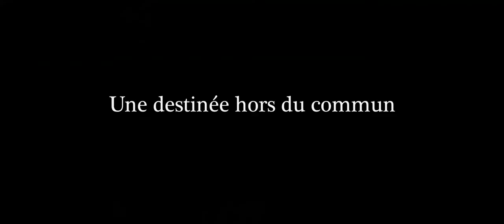BANDE ANNONCE FILM "LA MARCHE VERTE" VO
Sortie en 2016 dans les salles de cinéma au Maroc, le Film "LA MARCHE VERTE" a été réalisé par @Y.Britel  et produit @entourageproduction5367 .

Synopsis:
"La Marche Verte" se veut être un film choral, un
film où s'entremêlent les destins d'une poignée
d'hommes et de femmes ayant pour point
commun de se battre pacifiquement pour la
liberté d'un territoire colonisé.

Tous avancent dans un même et unique but, le
destin de tout un peuple, l'avenir de toute une
Nation. Ensemble, à l'appel de leur Monarque, ils
entament cette Marche Pacifique et partent à la
reconquête de leur pays, le Royaume du Maroc.

Le film "La Marche Verte" nous raconte l'histoire
d’une mère, Zhor, qui risqua sa vie il y a 40 ans
afin de mettre son enfant au Monde sur la Terre
de son défunt mari, le Sahara Marocain Occupé.
Autour de cette histoire se croisent des personnages, tous différents, et tous complémentaires, car
tous mus par un même rêve, celui participer à la construction du Maroc moderne.

Fiche Technique:

Réalisateur: @Y.Britel
Producteurs: @obenzakour  et Mehdi Belhaj
Directeur de la photographie: @LucaCoassin
Montage: Virginie Seguin

Castings:
Mourad ZAOUI
Ghalia BENZAOUIA
Saadia AZGOUNE
Mohamed KHOUYI
Mohamed CHOUBI
Hamid NAJAH
Mohamed KHARBOUCHI
Michael BOUTBOUL
Gwendoline PEREZ

TITRE : AL MASSIRA «LA MARCHE VERTE»
LANGUE ORIGINALE : ARABE
SOUS-TITRES : FRANÇAIS
FORMAT FILM : LONG-MÉTRAGE 2.39

FORMAT SONORE : DOLBY 5.1
ANNÉE : 2015
DURÉE : 1H30
COULEUR/N&B : COULEUR
SUPPORT : NUMÉRIQUE 16/9